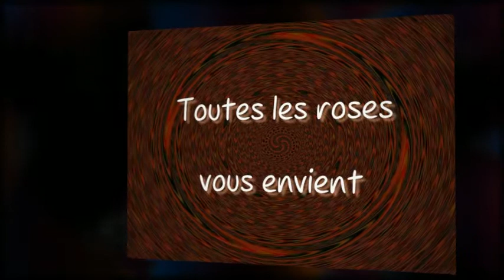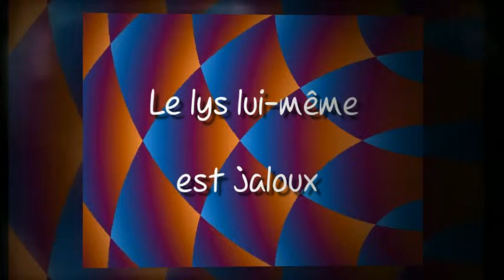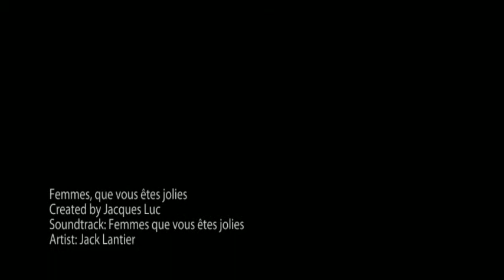Femmes, que vous êtes jolies